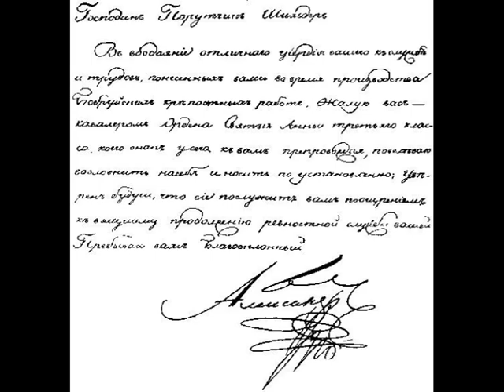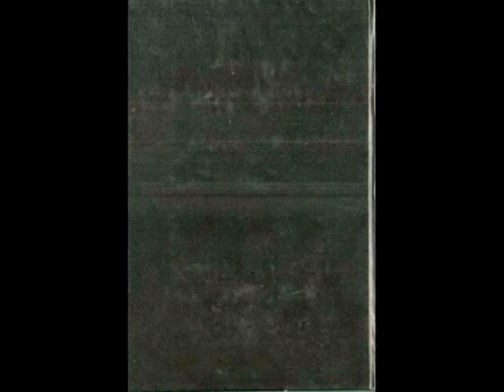Александр I и Наполеон. Часть 2/Троицкий Николай Алексеевич. СЕРИЯ: История в лицах. Аудиокнига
Аудиокнига. Александр I и Наполеон. Часть 2/Троицкий Николай Алексеевич. СЕРИЯ: История в лицах. Книга представляет собой первый опыт сравнительного жизнеописания Александра I и Наполеона Бонапарта. Автор сопоставляет судьбы двух императоров и оценивает не только их взгляды, деяния и личные качества, но и смысл, возможные альтернативы и, главное, уроки противоборства тех сил (социальных, военных и т. д.), которые стояли за каждым из них.

 Оглавление:
Святая Елена (окончание)
«Кочующий деспот»
Таганрог
Заключение
Приложение
Краткая библиография

1. Форум ФорексДеньги. Получайте деньги за написание любых постов! Форум платит до 1000 рублей за пост, но в среднем выходит 30 рублей, выше оплаты вы нигде не найдёте!

 2. TravelPayouts – туристическая партнерская программа с оплатой за действие, платит вам до 70% от его дохода за каждое бронирование и покупку билетов.

3. Адвего - Работа по написанию статей, постов, комментариев, корректура текста, поиск информации, приглашение пользователей в группы, голосования, лайки, поиск и обработка СЕО-информации и т.д.